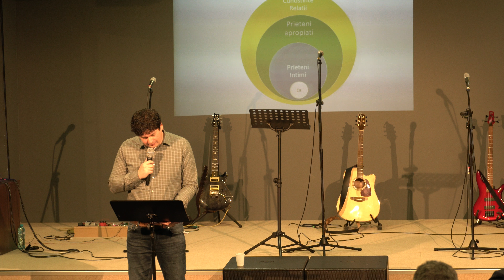Teofania 16 Februarie 2020